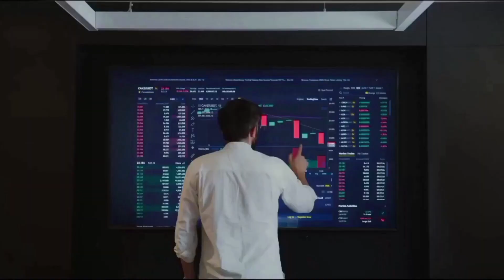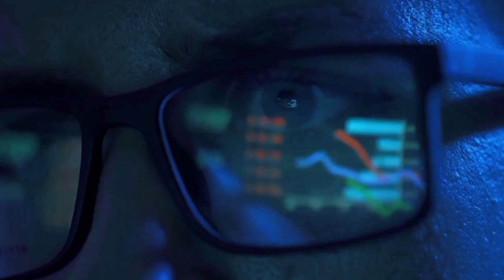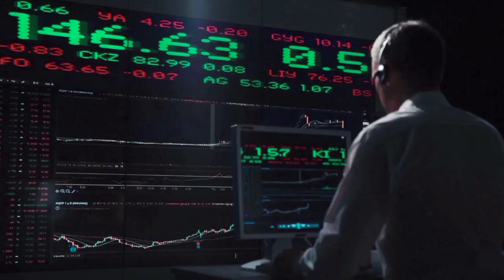PYTH WILL X1000 AFTER THIS NEWS!! IT'S POSSSIBLE?? - PYTH PRICE PREDICTION OCTOBER 2023